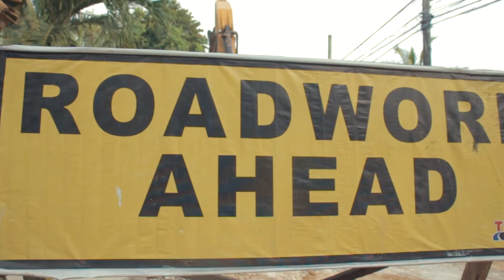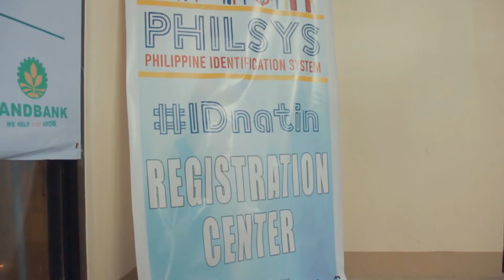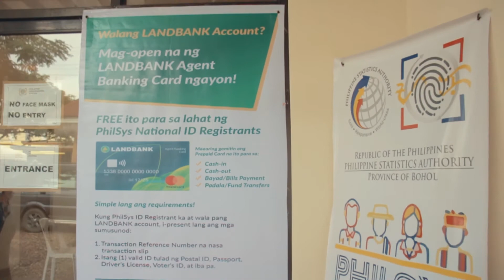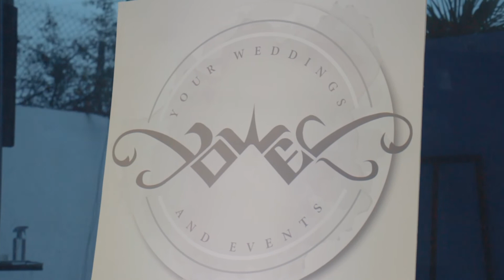Baba Jane Yap Vlog 44